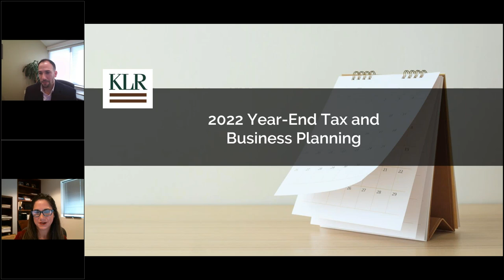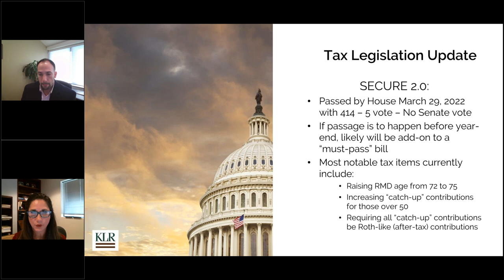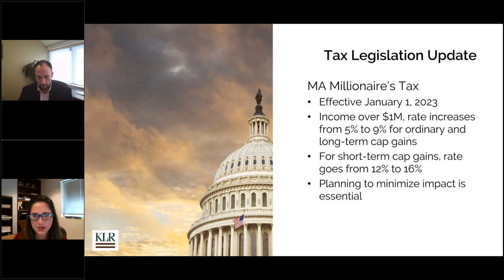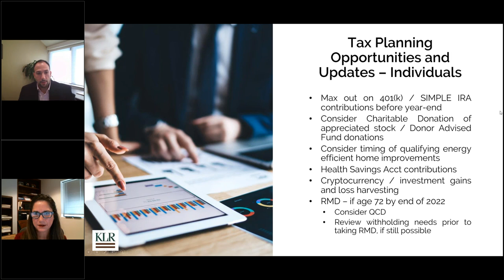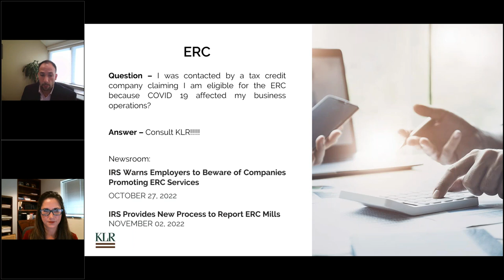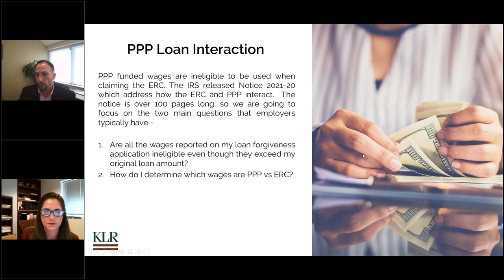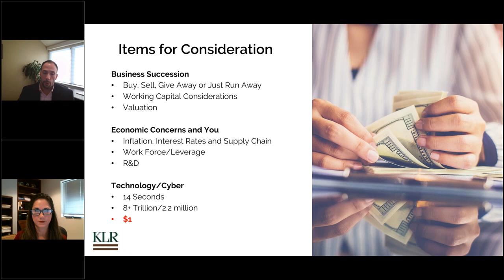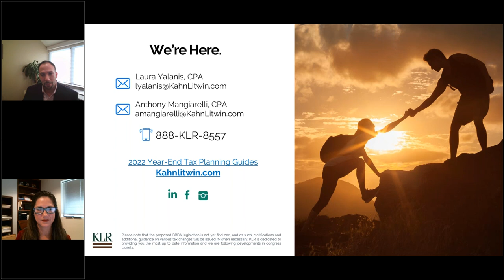2022 Year-End Tax & Business Planning Webinar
As another tax year comes to an end, business owners and individuals are looking for ways to maximize their tax savings, especially in light of recent changes under the Inflation Reduction Act, and more potential legislative changes on the horizon. Join us for a timely discussion on recent and proposed changes and how these could impact your year-end tax planning. Anthony and Laura will help identify tax saving strategies, discuss the impact of looming economic strains and pinpoint opportunities to take advantage of tax breaks before they expire.

This webinar will cover:

- Inflation Reduction Act tax changes effective for 2023
- Employee Retention Credit (ERC) Dos and Don’ts
- Potential tax extenders addressing retirement issues
- Status of TCJA changes set to expire in 2026
- What’s in store for 2023 and beyond
- Impact of ongoing economic strains and looming recession
- Strategic Business planning